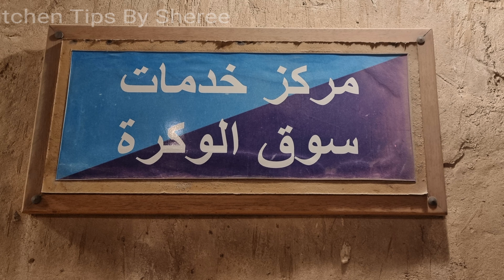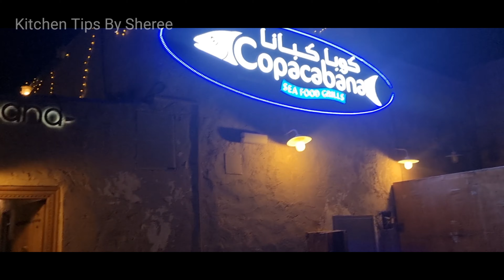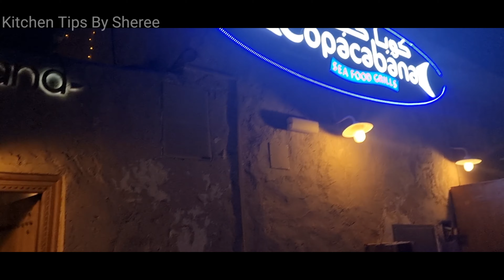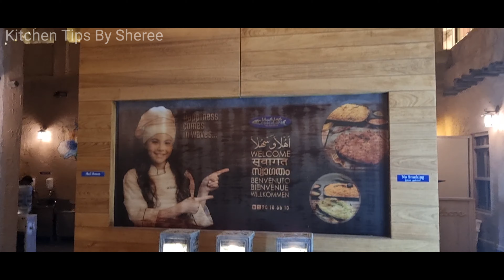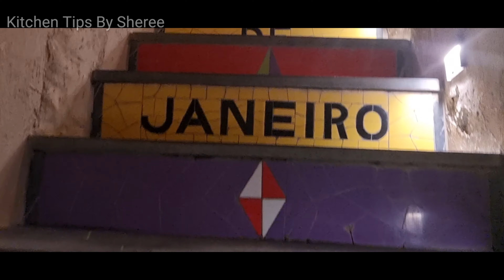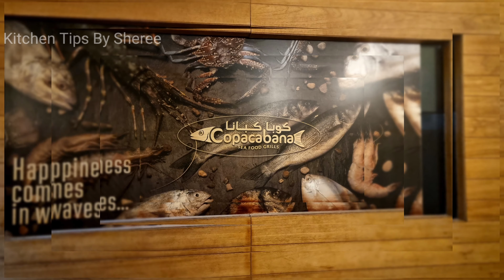CopaCabana Seafood Restaurant Grill In Qatar|Best Fish Grill In Qatar#copacabanafishgrillqatar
Best Seafood &Grills in Qatar